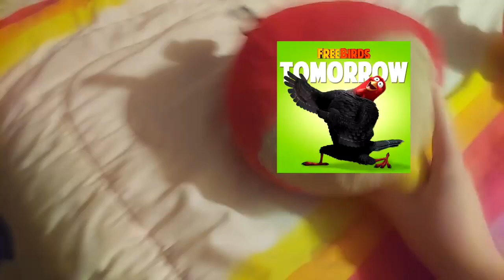COOKIE RUN meets ANGRY BIRDS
ANGRY?!?